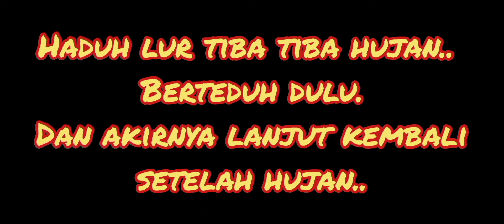m3nc4Ri bajing bareng teman..